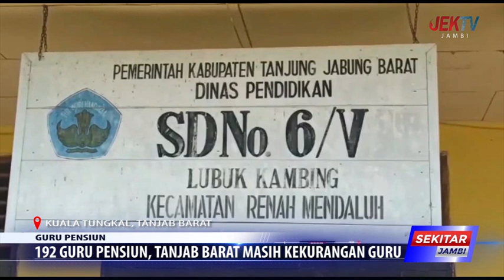192 GURU PENSIUN, TANJAB BARAT MASIH KEKURANGAN GURU